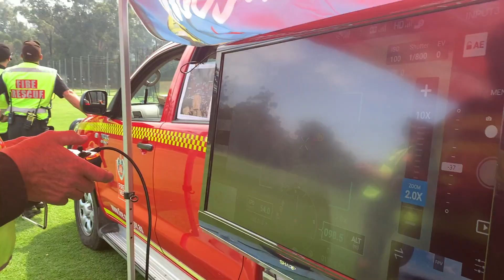Regional RPAS Rollout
FRNSW crews from 25 regional areas are being trained to use state-of-the-art drone technology to assist in firefighting operations and other emergencies.

The Remotely Piloted Aircraft Systems (RPAS) are equipped with the latest technology including thermal imaging and laser technology to help firefighters keep communities safe.

Around 200 firefighters will be trained to pilot the drones through a range of sessions on night flying, situational awareness, live streaming, rapid mapping, aerial incendiary use and 3D panoramic skills.

Watch as firefighters from Leura Fire Station put their RPAS skills to the test at a local Hazard Reduction.